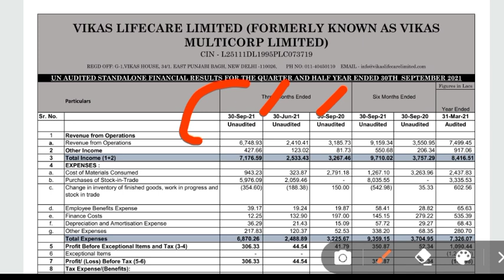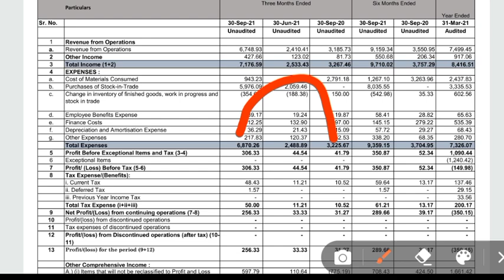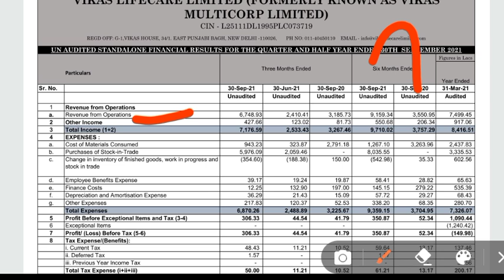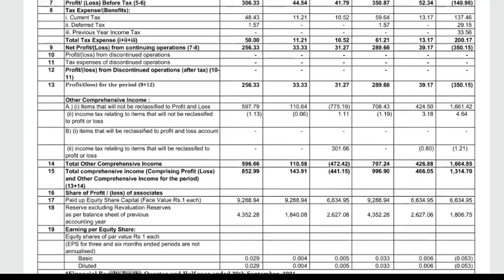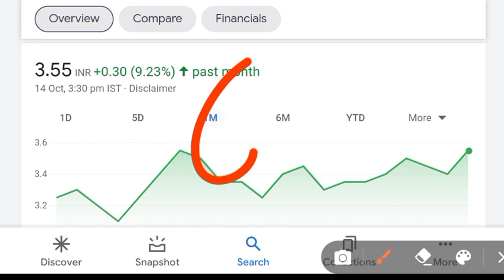VIKAS LIFECARE LIMITED 🔥| VIKAS LIFECARE LTD | VIKAS LIFE SHARE NEWS | VIKAS LIFE CARE LATEST NEWS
vikas life care | vikas lifecare share latest news | vikas lifecare ltd | vikas life share news today

Benifits
1. Free demate & Trading account & telegram discussions group
2. Brokerage credit up to 500
3. 0% Brokerage
4. Flat 20 per order charges on f&o
5. Apply latest ipo in just 1 mint
6.open account then join this link and send me screenshot

topics
vikas life,
vikas life latest news,
vikas lifecare,
vikas multicorp,
vikas multicorp,
Penny Stock,
penny share,
penny stocks,
Stock Updates,
Stock Market Invest,
Stock Analysis,
Shares Details,